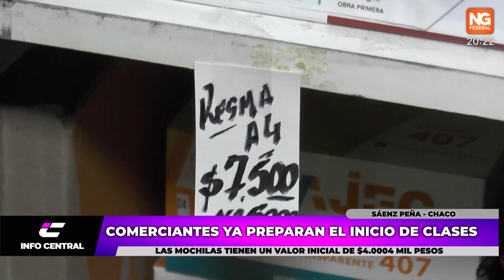NGFEDERAL - COMERCIANTES YA PREPARAN EL INICIO DE CLASES - SÁENZ PEÑA - CHACO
LAS MOCHILAS TIENEN UN VALOR INICIAL DE $4.0004 MIL PESOS
Luego de las fiestas los comercios se preparan para el ciclo lectivo 2024. Ya están preparando los útiles escolares, mochilas que han quedado del año pasado, con una liquidación previa antes que lleguen mochilas de exportación directa. Podrán adquirirla a partir de 4 mil pesos, 6 mil, 8 mil.
GABRIEL ADAMI, COMERCIANTE